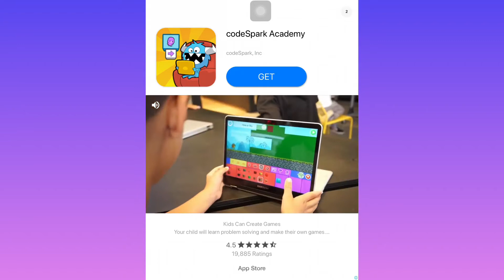Stack Colors | 2